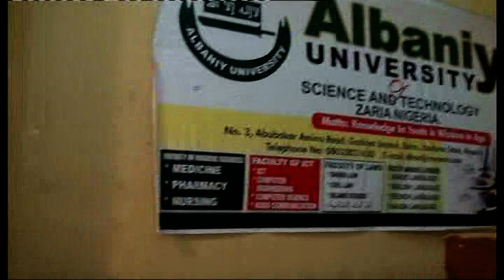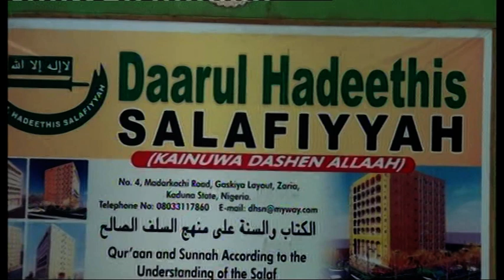14 (1) Al Istiqamah